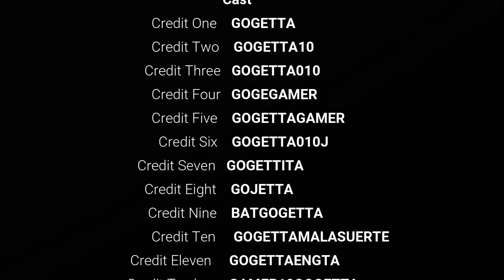GTA V ONLINE PC | EL LOCO Y LAS MASCARILLAS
Nuevo video muy diferente y muy extraño xd